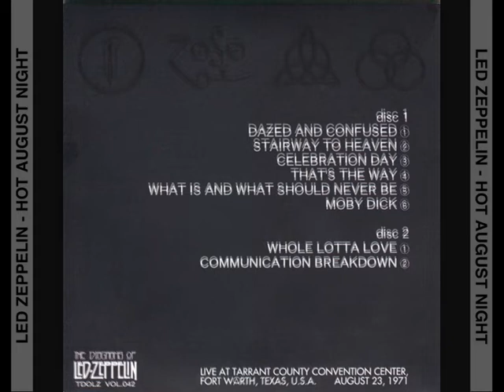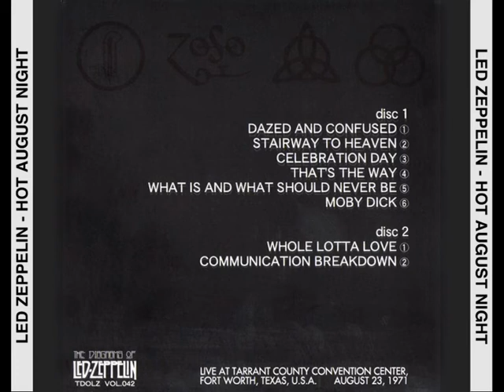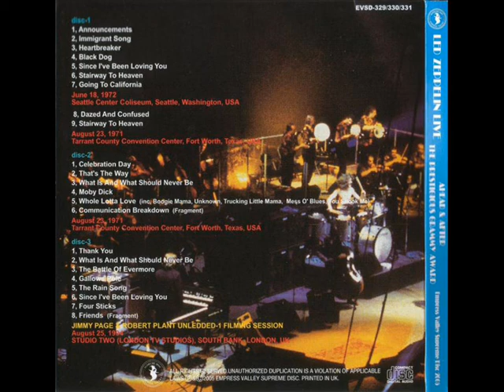Led Zeppelin ~ 1971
1971 Concerts

Belfast
IE Ulster Hall

Kinetic Circus
Mayfair Bull Ring
Birmingham

KB Hallen
Copenhagen,Denmark

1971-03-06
Dublin,
Ireland

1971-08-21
Great Western Forum
Inglewood

22/8/71
Los Angeles
California

Live at the Civic Auditorium,
Orlando,
Florida,

Festival Hall
Osaka,
Japan